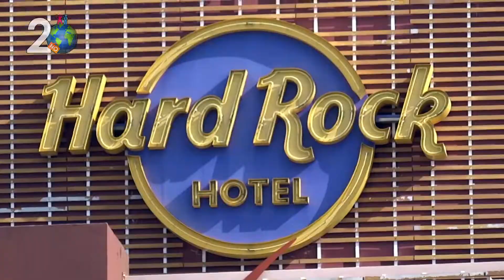Cancún Hard Rock Hotel All Inclusive - 2 no mundo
O Hard Rock Hotel Cancún é all inclusive, possui várias suítes com diferentes categorias, neste vídeo você vai conhecer uma destas suítes e ver como é ficar hospedado neste resort maravilhoso curtindo o mar azul com as areias claras de Cancún. Clima de festa, alegria e muita música. Aproveite!!!